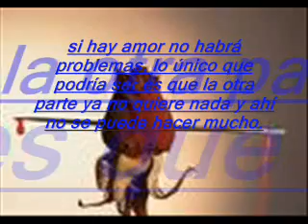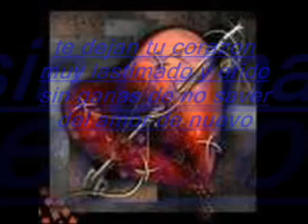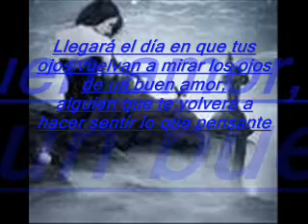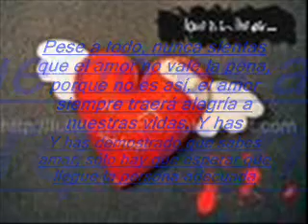con las alas rotas prisma 0001